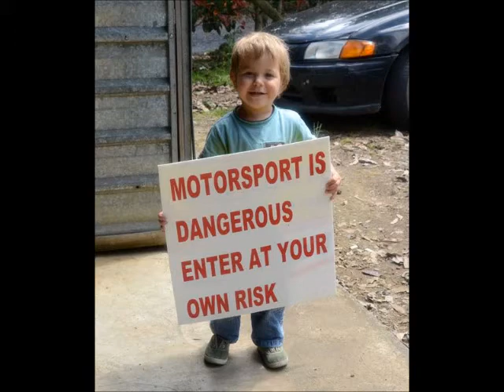Std Production, Sunday 8 April 2012, Kaikohe Easter Stampede